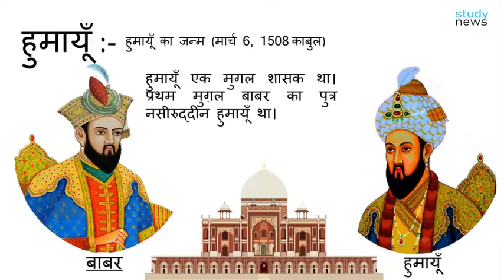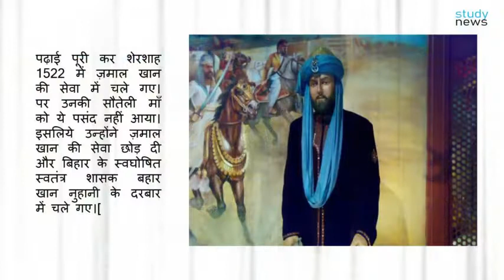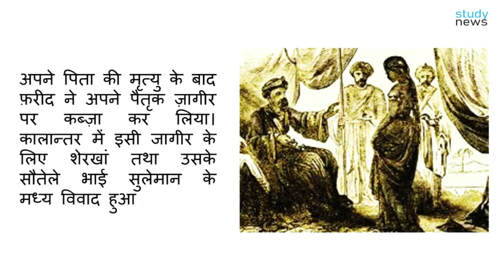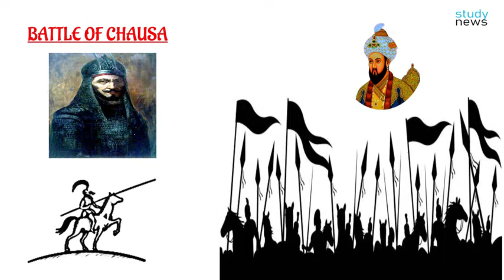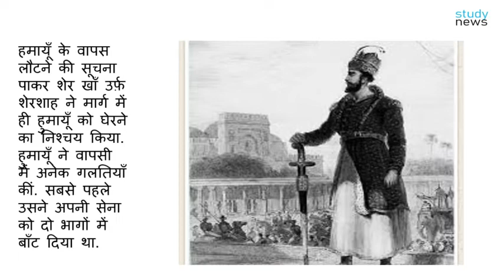Battle of Chausa II चौसा का युद्ध II 1539 का युद्ध II हुमायूँ - सूरी युद्ध II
Battle of Chausa
यह युद्ध 26 जून 1539 को आधुनिक बिहार राज्य के बक्सर ज़िले में स्थित चौसा गाँव के पास लड़ा गया। भारत में मुग़ल सम्राट हुमायूँ और सूरी साम्राज्य के संस्थापक शेर शाह सूरी के बीच हुआ एक युद्ध था। हमायूँ का प्रबलतम शत्रु शेर खाँ था. बंगाल में विजय के बाद हुमायूँ निश्चिंत होकर आराम फरमाने लगा. बंगाल में हुमायूँ को आराम करता देख शेर खाँ ने क्रमशः चुनार, बनारस, जौनपुर, कन्नौज, पटना, इत्यादि पर अधिकार कर लिया. इन घटनाओं ने हुमायूँ को विचलित कर दिया. मलेरिया के प्रकोप से हुमायूँ की सेना कमजोर पड़ गयी थी इसलिए हुमायूँ ने सेना की एक छोटी से टुकड़ी छोड़कर आगरा के लिए कूच कर गया I
हमायूँ के वापस लौटने की सूचना पाकर शेर खाँ उर्फ़ शेरशाह ने मार्ग में ही हुमायूँ को घेरने का निश्चय किया I वर्षा के शुरू होते ही शेर खाँ ने आक्रमण की योजना बनाई. हुमायूं का शिविर गंगा और कर्मनासा नदी के बीच एक नीची जगह पर था. अतः बरसात का पानी इसमें भर गया. मुगलों का तोपखाना नाकाम हो गया और सेना में अव्यवस्था व्याप्त गई. इसका लाभ उठा कर 25 जून, 1539 की रात्रि में शेरशाह ने मुग़ल छावनी पर अचानक धोखे से आक्रमण कर दिया. मुग़ल खेमे में खलबली मच गई. सैनिक प्राण बचाने के लिए गंगा नदी में कूद गए. उनमें कुछ डूबे और कुछ अफगान सेनाओं के द्वारा मारे गए. हुमायूँ खुद भी अपनी जान बचाकर गंगा पार कर भाग गया. हुमायूँ कुछ विश्वासी मुगलों की सहायता से आगरा पहुँच सका. हुमायूँ की पूरी सेना नष्ट हो गई.